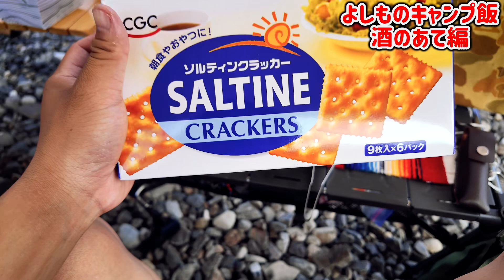絶景キャンプ場⛰️簡単にキャンプ飯をつくってひたすら酒を飲む🍺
■ちひろ
現在フリーのギタリスト/バンドはAT-FIELD(活動休止中)
ギターレッスンや、アマチュアシンガーへの曲提供、他にアイドルのバックバンドも務める。

■よしも
GIZMOのBa,Voと同時に自身のブランドGreebieも展開。
デザイナー。